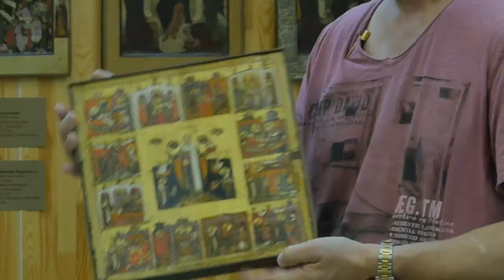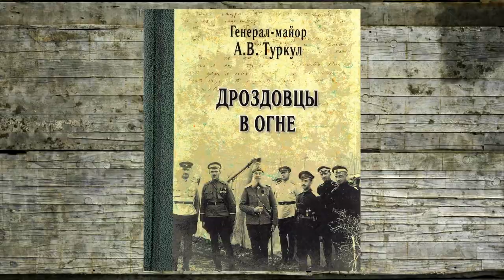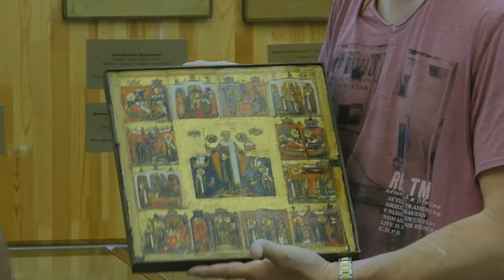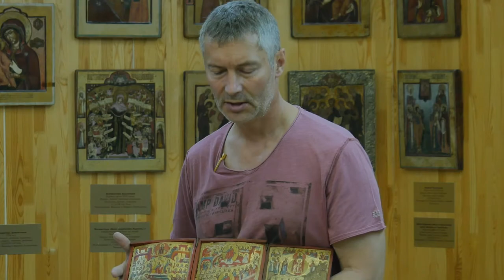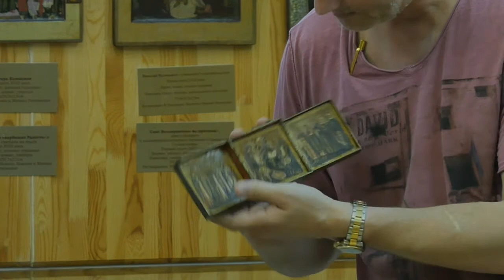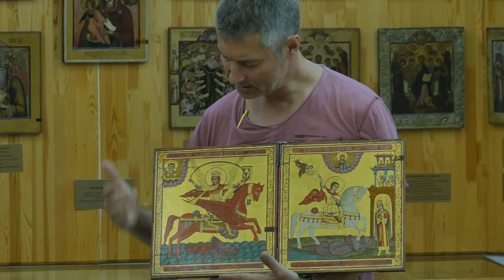"Русская икона. Показывает Андрей Болдырев". Выпуск 21 | Интервью с Евгением Ройзманом. Часть 3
Мэр Екатеринбурга, собиратель икон и создатель музея невьянской иконы Евгений Ройзман рассказывает о складнях.